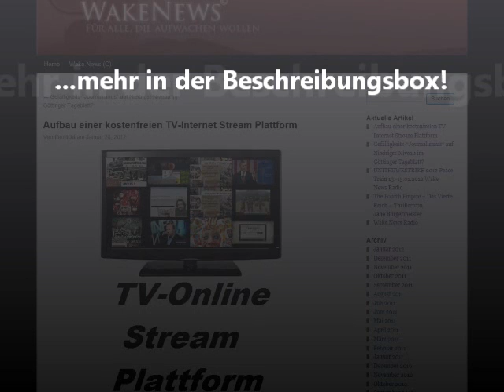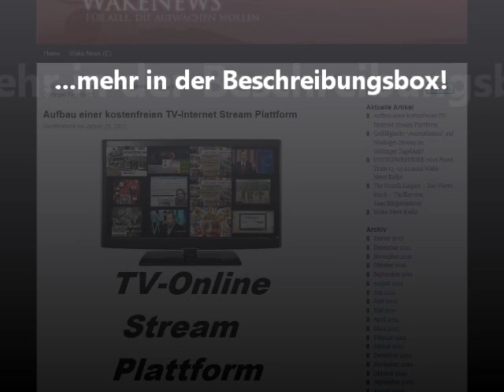Aufbau kostenfreie TV Online Stream Plattform Wake News.wmv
Wake News Radio 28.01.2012 Detlev